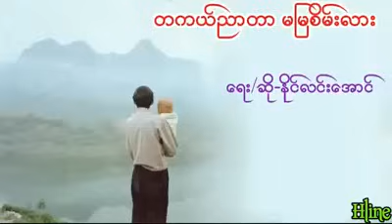11 December 2018